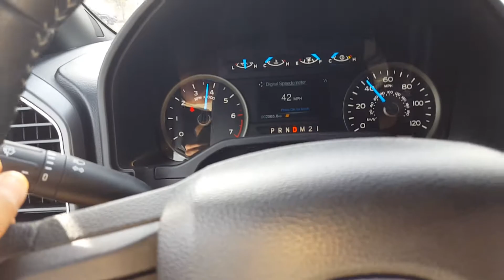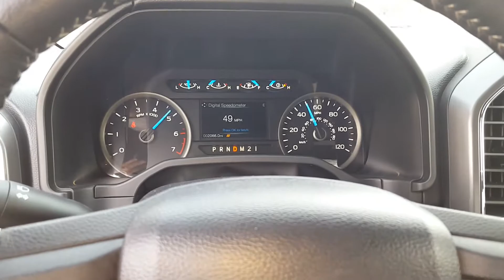2016 f150 ecoboost 2.7 acceleration with brake boost start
Locking differential enabled 0 to 65